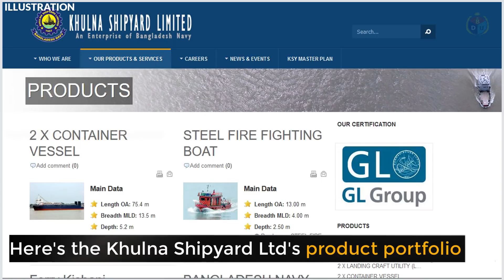খুলনা শিপইয়ার্ড যেখানে নির্মিত হবে দেশের প্রথম স্টিলথ কোরভেট | Khulna Shipyard Limited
Khulna Shipyard (KSY) Limited was established in 1957 and currently being operated by the Bangladesh Navy. KSY Ltd has built the Durgam-class ASW large patrol craft for BN. After establishment, KSY built and repaired many cargo & container vessels. It also manufacture various steel structures for industry and infrastructure building.

This shipyard was handed over to the Bangladesh Navy in 1999 with a large sum of debt. After 2008 KSY paid all its debt and started making profit. Now it is the largest tax payer in the Khulna divisional region. Products of the KSY Ltd are various cargo vessels, container vessels, firefighting boats, tugboats, submarine tugs, harbor patrolling boats, Padma-class patrol boats, Durgam-class ASW LPCs, floating cranes, tankers, supply ships and some more.

In the coming years, Khulna Shipyard, slated to build stealth corvette for Navy. For this purposes modern facilities are being installed on the yard area. Bangladesh needs to enhance its shipbuilding capabilities to ensure mass employment and growth of the economy. Bangladesh Navy, in the case, paving a great way for other private entrepreneurs to invest in the sector.